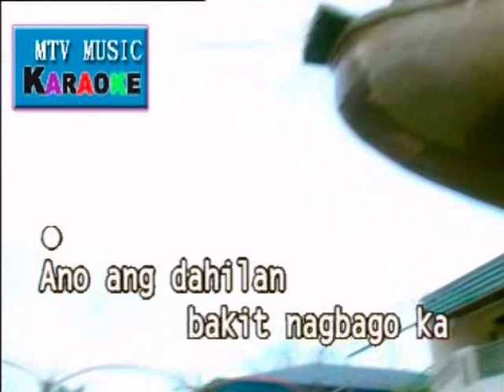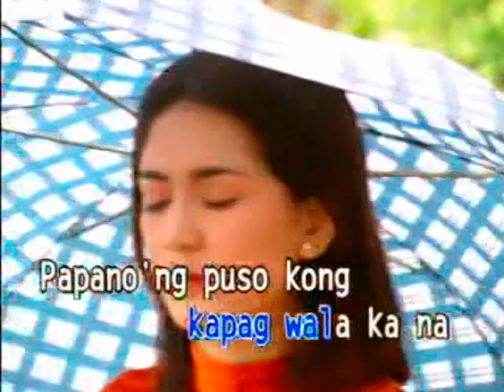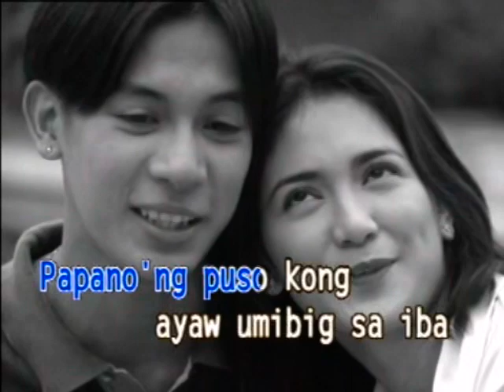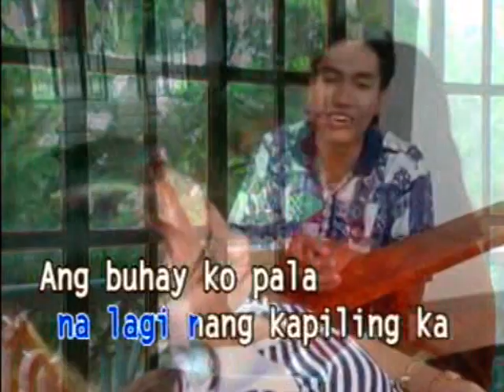1 - ANO ANG GAGAWIN KAPAG WALA KA NA? - Katya Santos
VCD Title: OPM Female Book 4
Label: All Record Labels
Released Date: 2000